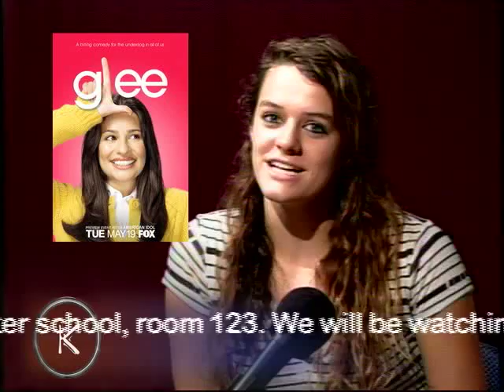MONDAY, NOV 29, 2010